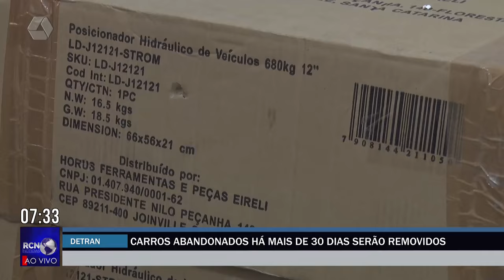Carros abandonados há mais de 30 dias serão removidos